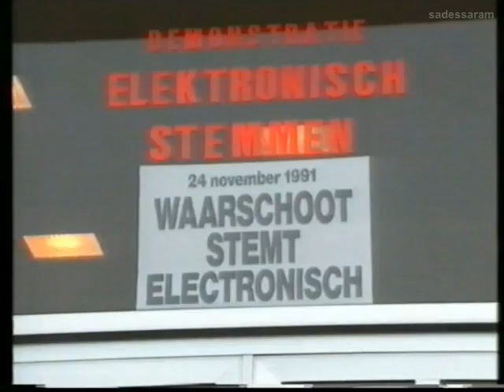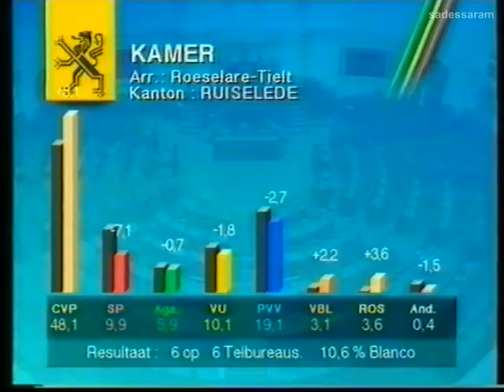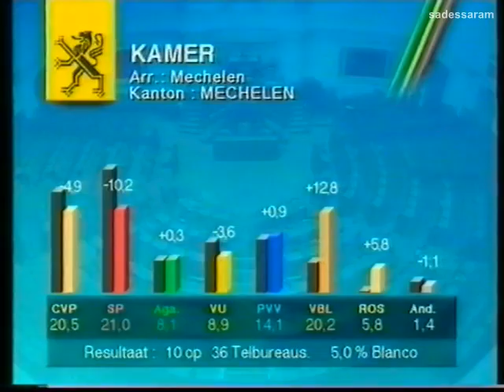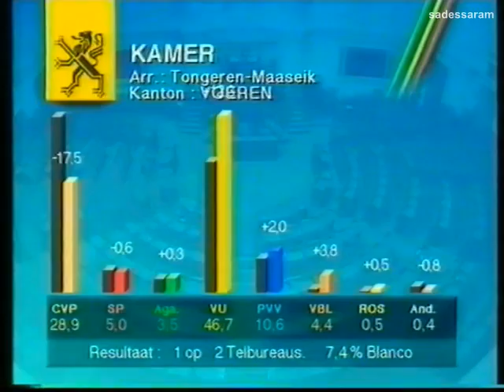VTM VERKIEZING 91 NIEUWSFLASH (24/11/1991) zwarte zondag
korte vtm nieuwsflah met de resultaten van de federale verkiezingen 1991 die plaatsvond op zondag 24 november 1991 , deze dag zal later ook bekend staan als zwarte zondag

presentatie danny verstraeten, ingrid de putter en marc dupain

bron vhs